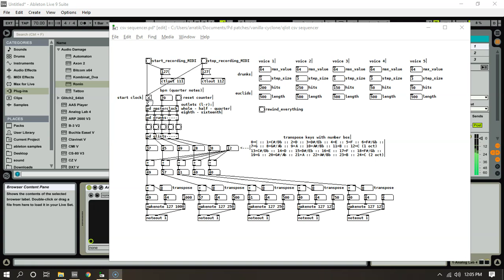Pure Data MIDI sequencer using qlist objects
This is an expanded version of a patch I used to record "The Ravings of a Clown", which in turn expanded on another patch used to record "Scrimshank"... It's a little convoluted, but it sounds pretty cool.